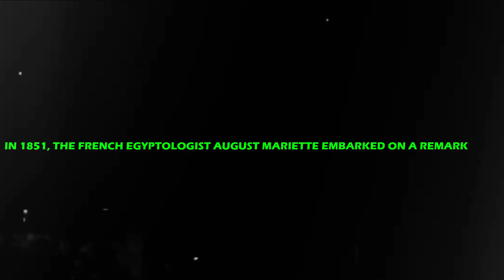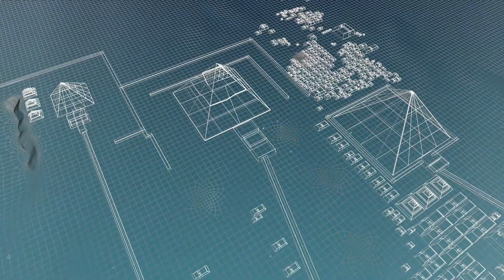Egyptian Enigma Unveiled | Mysterious Buried Boxes Baffle Scientists | Revealing Astonishing Origins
In a groundbreaking archaeological revelation, an intrepid Egyptologist has unearthed a trove of enigmatic boxes buried beneath the sands of Egypt. These cryptic containers have left the world of science in a state of bewilderment as their origins defy conventional understanding.

Join us on an extraordinary journey as we delve into the astonishing discovery that is captivating researchers and historians alike. These strange boxes may hold the key to unraveling age-old mysteries of ancient Egypt, promising to rewrite the annals of history itself. Explore the cryptic clues and unmask the secrets concealed within these enigmatic relics, as the scientific community races to decode their puzzling origins.

Prepare to embark on an archaeological adventure like no other, as we uncover the fascinating story behind these mysterious boxes that challenge our understanding of one of the world's most enigmatic civilizations. The sands of Egypt conceal a mystery that has left scientists astounded, and it's time to uncover the truth.